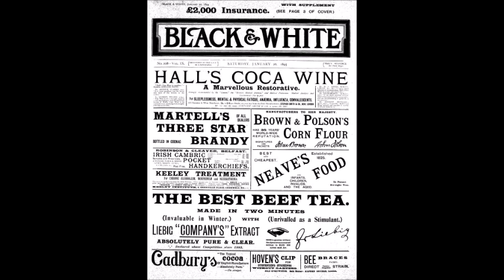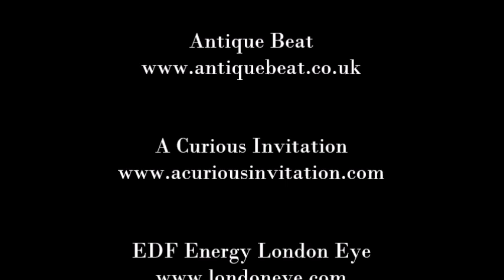32 Londoners - Marie Lloyd (Musical Artist)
On May the 1st 2014, the EDF Energy London Eye hosted a unique event where each of its 32 capsules was given over to a talk by a well-known authority on a famous Londoner.
To commemorate the occasion, this podcast series has been made of all of the talks.

Speaker Essie Fox writes dark Victorian novels. The Somnambulist, Elijah's Mermaid, and her latest, The Goddess and the Thief, are sensual gothic mysteries published by Orion Books.